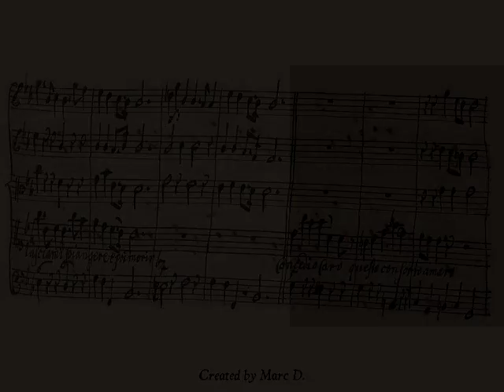Keiser: Lasciami piangere (Fredegunda) - DiDonato (Sinkovsky, live)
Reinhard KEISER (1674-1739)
Lasciami piangere (Galsuinde)
Aria (No. 2) from the opera 'Fredegunda'
Text: Johann Ulrich von König (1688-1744)
after Francesco Silvani's 'Fredegonda' (music by Francesco Gasparini, 1704)
First performance: March 1715 in Hamburg (Theater am Gänsemarkt)

Joyce DiDonato, mezzo-soprano
Il Complesso Barocco,
conducted by Dmitry Sinkovsky
Concert: 6 March 2013 in Barcelona (Gran Teatre del Liceu)

The score featured in this video is Reinhard Keiser's autograph, with some editing (cleaning).

In this performance, the aria was transposed down a minor third, and the word setting was changed, as well as the orchestration of the last three bars of the introduction.

Marc D.